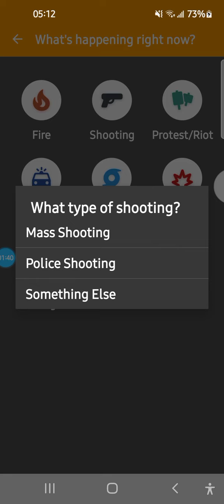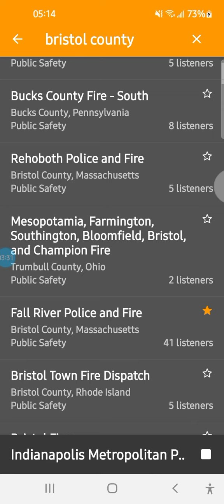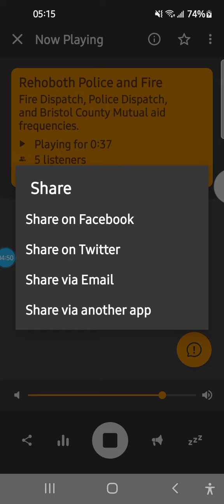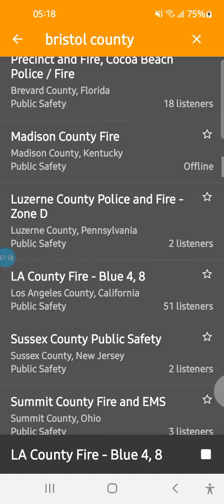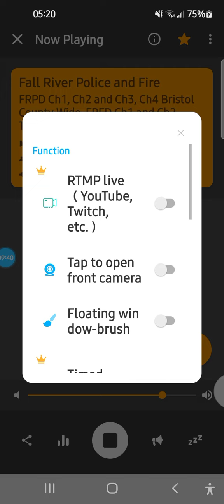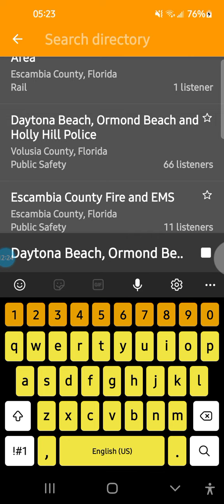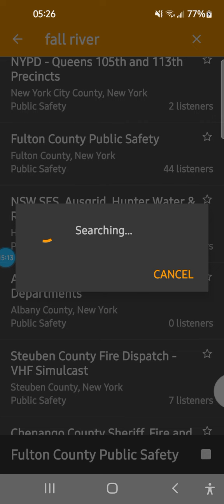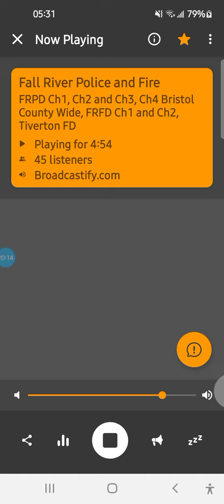some live police scanner from Detroit and Massachusetts.....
some live scanner talk from Detroit and  Massachusetts also some emergency talk as well ..